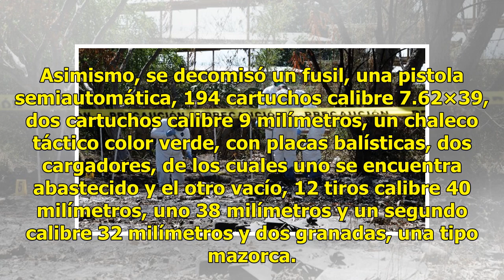Hallan 11 cuerpos en fosas clandestinas en Jalisco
La tarde del miércoles, personal de la Fiscalía de Jalisco localizó e inhumó 7 cuerpos en una vivienda deshabitada del fraccionamiento Villa Fontana Aqua en Tlajomulco de Zúñiga, este jueves fueron hlaldosEn menos de 24 horas, han sido localizados 11 cuerpos en fosas clandestinas localizadas en Tlaj...